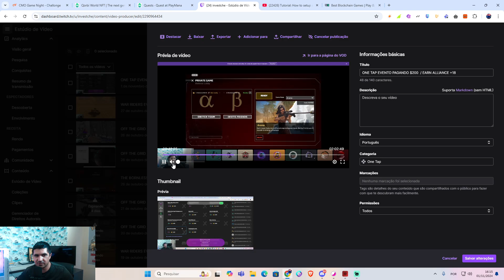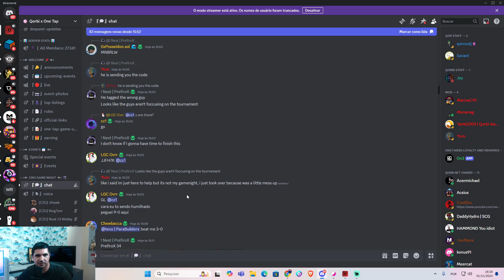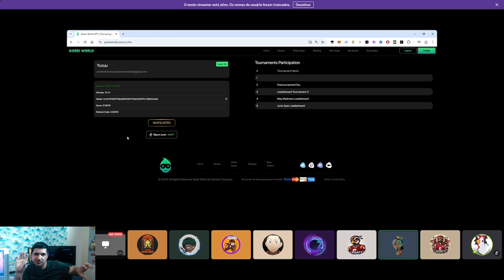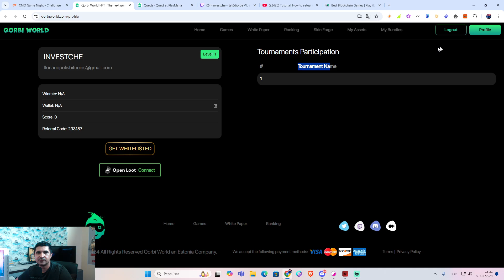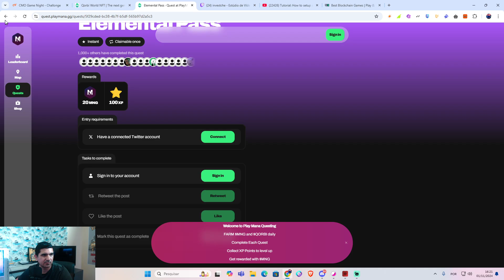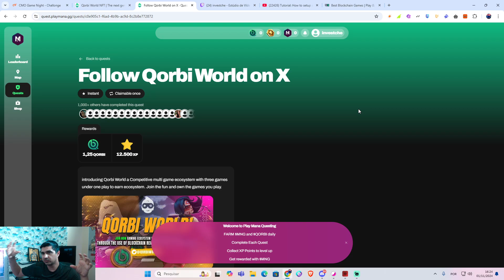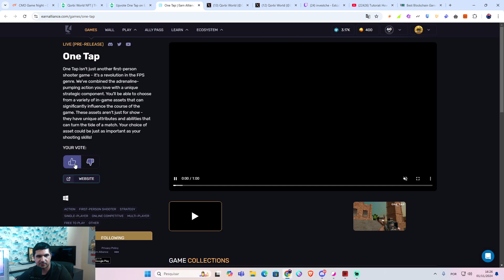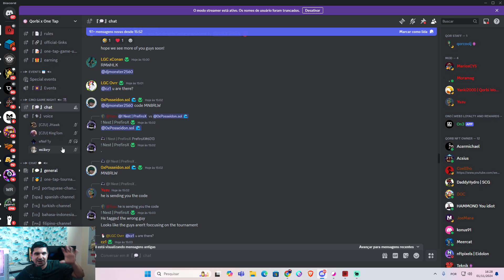FARM FREE DE QORBI + WL E TORNEIOS EM ONE TAP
Aqui no canal você vai encontrar conteúdo de:
Jogos NFT
Play to Earn
Cripto Games
Cripto Moedas